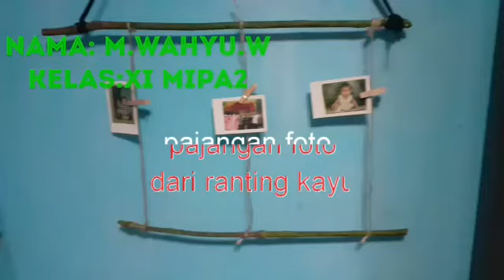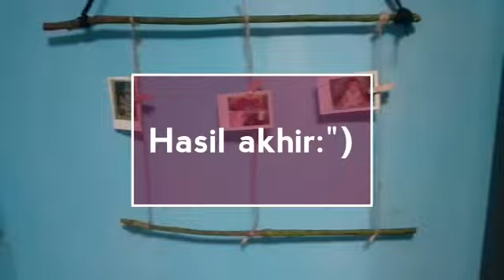Kerajinan Semester 4 || Muhammad Wahyu - Membuat pajangan foto dari ranting kayu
Berikut cara membuat pajangan foto dari ranting kayu ✨ selamat menyaksikan!